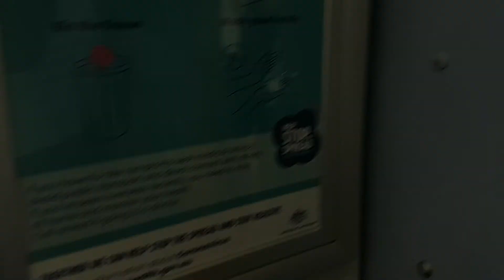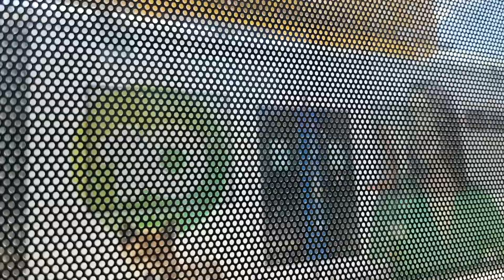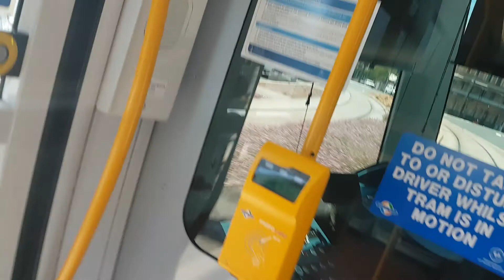a tram ride on the A Class